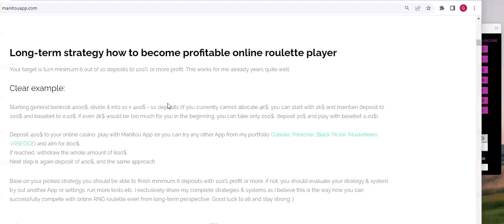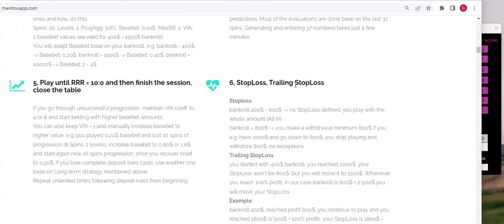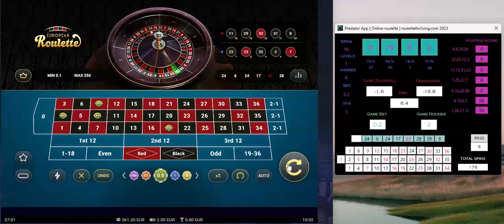Predator App | #1 | Vulkan Vegas Casino | online roulette systems & strategies | TOP NEW ALGO AUDIO!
AUDIO comment whole session + new system + new top algo and app.
Vulkan Vegas Casino | Predator App | online roulette systems & strategies